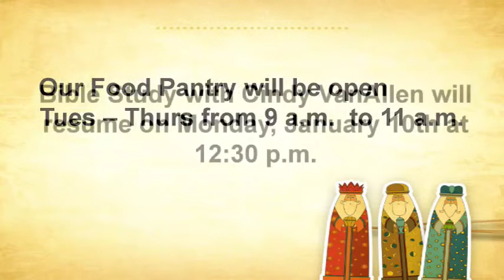Foothills UMC Sunday Worship 1 2 22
FOOTHILLS UNITED METHODIST CHURCH

Worship Program - 1/2/22

Church Bell Ringers:  Archer Harrington & Grayson Cirillo

Prelude:  “Fanfare on Aurelia” - Wesley; Malcolm Kogut, Organist

Hymn:  #254 “We Three Kings” (vs. 1-5)

Welcome:  Pastor Brad

Tithes and Offerings:  Pastor Brad

Anthem:  “Come Follow That Star”

Prayer Time/The Lord’s Prayer:  Pastor Brad

Anthem:  “Search of the Three Kings”

Scripture Lesson:  Matthew 2: 1-12; Reader, Myrna Longhenry

Hymn of Preparation:  #87 “What Gift Can We Bring” (vs. 1-4)

Sermon:  “The Road Less Traveled”, Jeremiah 6: 16, Pastor Brad

Closing Hymn:  #117 “O God, Our Help in Ages Past” (vs. 1-3 & 6)

Closing Prayer:  Pastor Brad

Postlude:  “Maestoso” - Piel; Malcolm Kogut, Organist